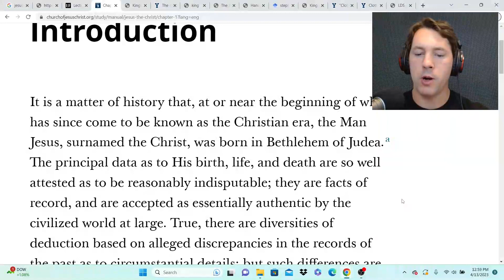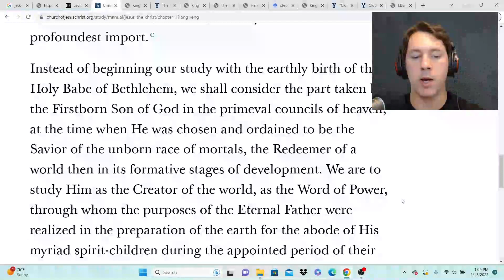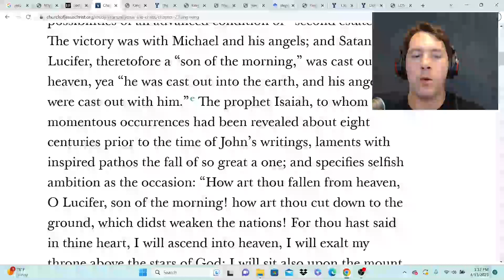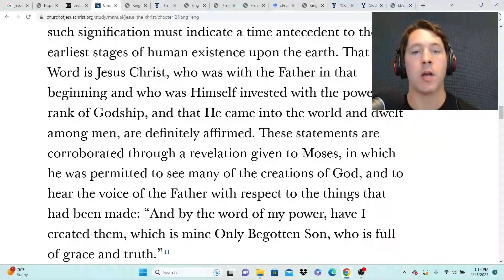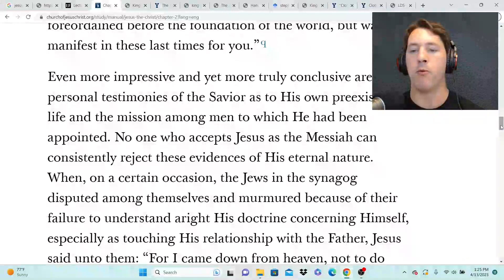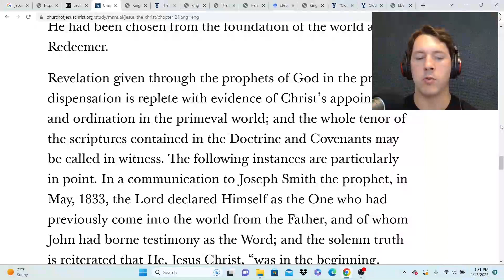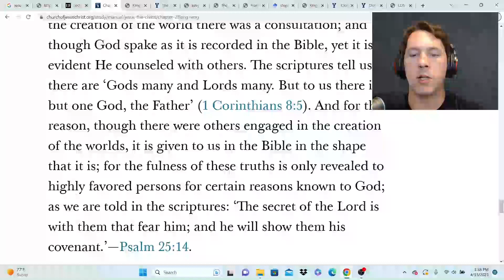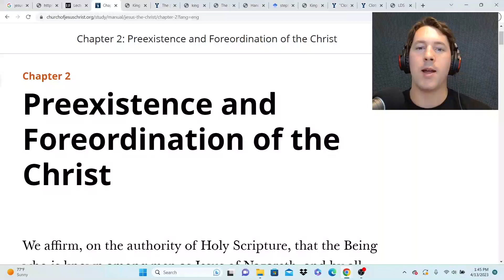JESUS the CHRIST readthrough (chapters 1-2) by James E. Talmage